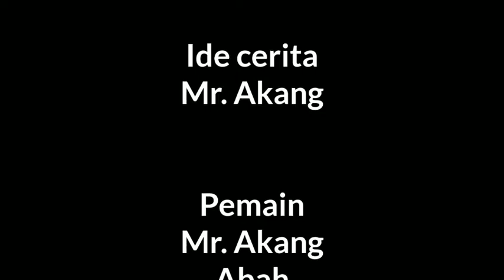NGOBAR | NGOPI BUBAR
NGOBAR Kalimat singkat dari ngopi bareng, dan kata NGOBAR ini sudah lumrah di sebut atau biasa jadi sebutan ketika mau ngajak ngopi bareng, tapi dalam tayangan video ini kami mengajak NGOBAR alias NGOPI BUBAR.

Mohon dengan rendah hati dukung CHANNEL KOMEDI LUCU Mr. Akang
Karena dukungan anda adalah segalanya bagi channel ini, atas dukungannya kami haturkan terimakasih.